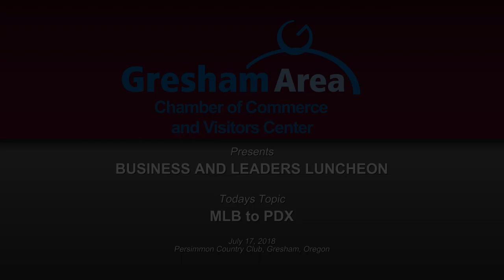MLB to PDX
In this months forum we hear from Lynn Lashbrook, founder and president of Sports Management Worldwide. Lynn is looking to bring Major League Baseball to Portland. See what ideas he has to make this a reality and what impact it will have on the city.